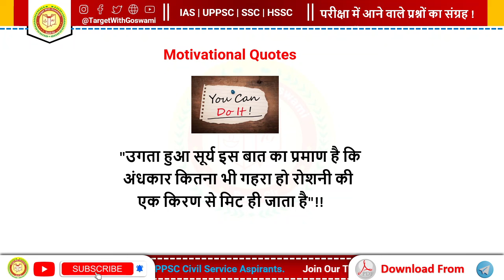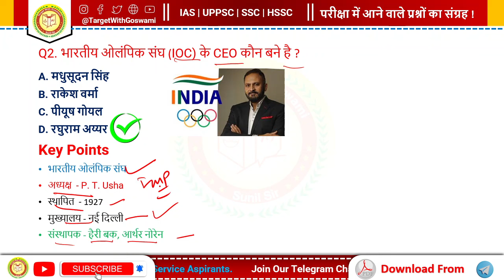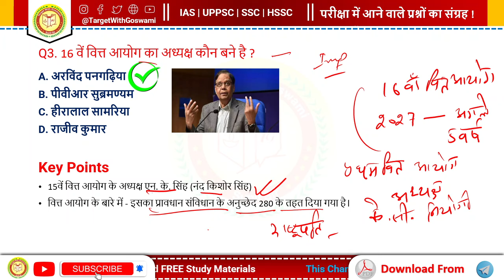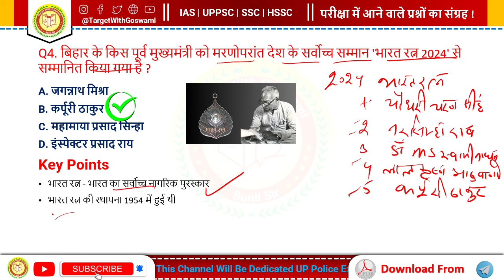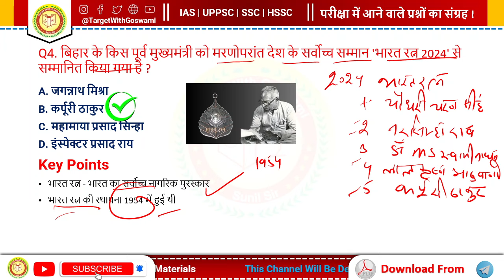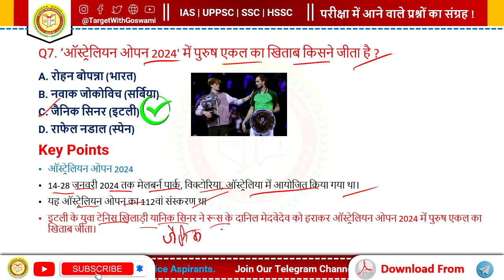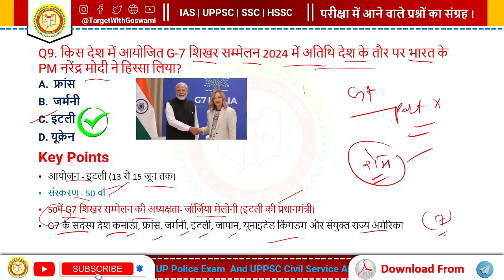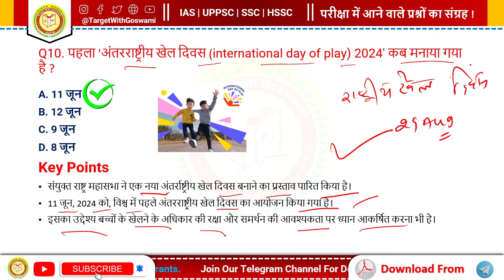SSC CGL 2024 | अर्जुन सीरीज़ Episode - 2 | CURRENT AFFAIRS 2024 | TOP QUESTIONS | Goswami Sir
SSC CGL Notification 2024 Out | 17727+ Vacancy | SSC CGL 2024 Syllabus, Age, Qualification

GS For SSC Exams | GS Practice Set 03 | GK/ GS For All Competitive Exams | By Goswami Sir

GS For SSC Exams | GS Practice Set 02 | GK/ GS For All Competitive Exams | By Goswami Sir

GS For SSC Exams | GS Practice Set 01 | GK/ GS For All Competitive Exams | By Goswami Sir